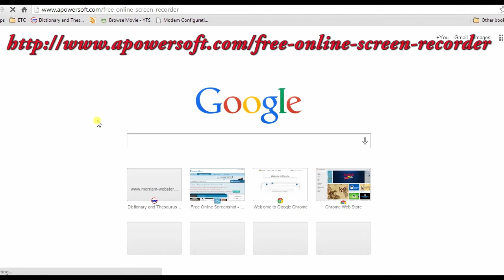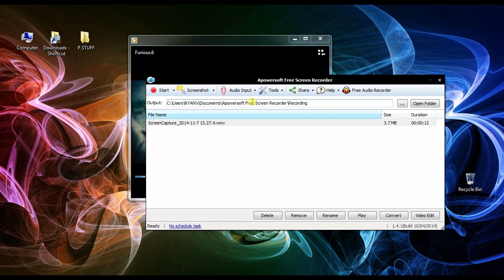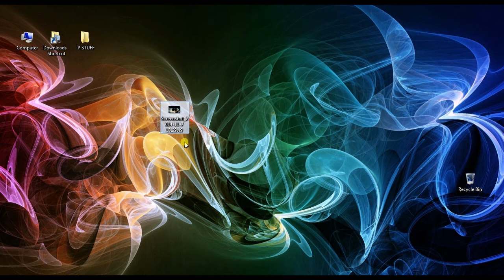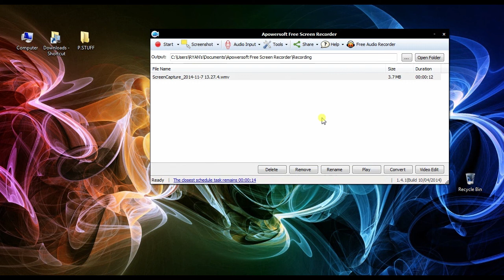Record Video in HD on Surface Pro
There are times that we need a segment of a video, or want to record  live shows. A good recorder can make those things super easy. Watch this demo and learn how to record video in HD on your Surface Pro.